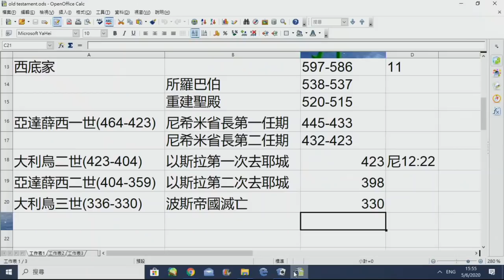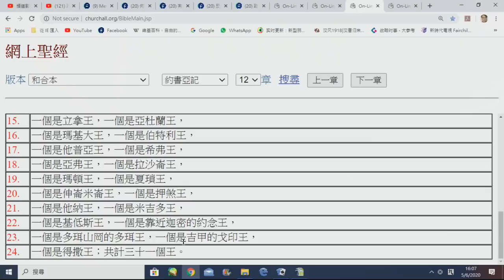政教論彈#230a 舊約聖經看種族1: 為何低貶迦南人?真的有賤種嗎? 20200606